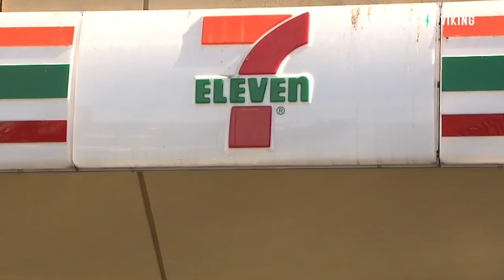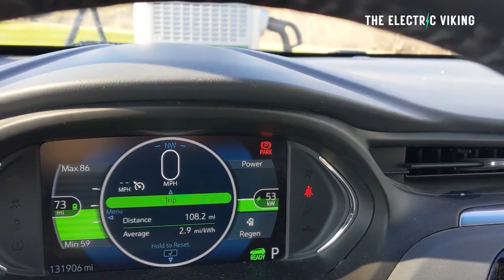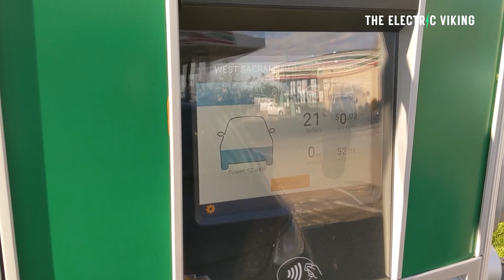World's biggest convenience store rolls out huge fast charging network